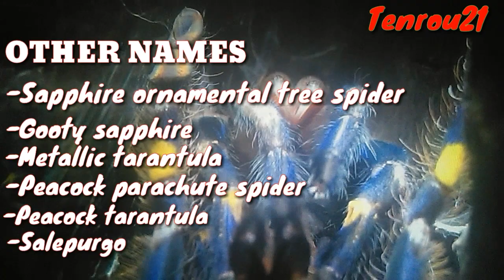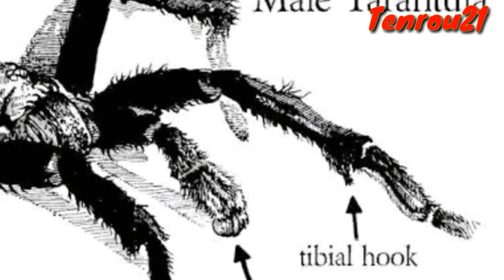GOOTY SAPPHIRE ORNAMENTAL TARANTULA | Tenrou21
Watz up mga Katrops at Kabarkada!

📹 The lost city of Biringan | Ang misteryosong siyudad na kinakatakutan kahit na ang pagbanggit sa pangalan nito

⚠BABALA!!! MGA EKSPERTO LANG ANG NAKAKAHAWAK SA GANITONG URI NG GAGAMBA. HUWAG MANGARAP NA MAGIGING KATULAD KA NI SPIDERMAN KAPAG NAKAGAT KA NITO KUNG AYAW MONG PAGTAWANAN KA NG INYONG KAPIT-BAHAY!

Goothy sapphire ornamental tarantula,
gagambang aaliwin ka o gagambalain ka,
gagamba,
spiders,
tarantula,
goothy,
goothy sapphire,
goothy sapphire ornamental tarantula feeding,
goothy sapphire ornamental,
poecilotheria metalica,
critically endangered,
arthropoda,
tarantulas poisonous,
how do you care for a goothy sapphire tarantula,
what does the goothy tarantula eat,
why is the goothy sapphire tarantula endangered,
spiders fighting,
tarantula breeding,
tarantula bite,
tarantula care,
tarantula price,
tarantula for sale,
tarantula habitat

RELATED CHANNELS
Kaalaman
Jevara PH
History Channel
Gazebo
Dalton Channel
Tinagalog
Luzon PH
Mas Pinadali
sirlester channel
DAGDAG KAALAMAN
Karunungan Channel
BHES TV
Jp Amazing Stories
Munting Kaalaman
Mr. Pantas
Stats Central
LeonMata Tibi
EVAD PUP
SERIAL THINKER Files
Gzone TV
Win YT
Kwentopedia
Marvelous Facts
Pinoy Mysteries
Clarktv Facts
Whats viral today
Bulalord
MAHARLIKA Tv
iJuan TV
Tagalog Amazing Stories
Tuklas TV
Kamao TV
Marbz TV
Madam Info
Awe Republic
Tinig Ph
Bright Side
Dahon Tv
Eizzel Tv
Mind Boggler
Historya channel
History Channel
What if
Riddles
Kapuso mo jessica soho
Rated K
GMA News
GMA
ABS-CBN
National Geographic
Animal planet
NASA
Born to be wild
planet earth
amazing earth
amazing stories